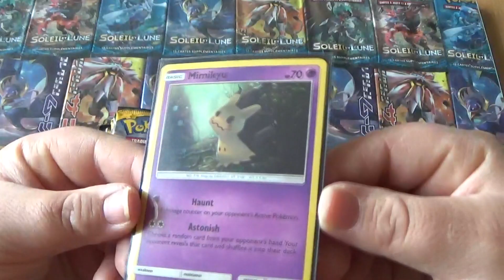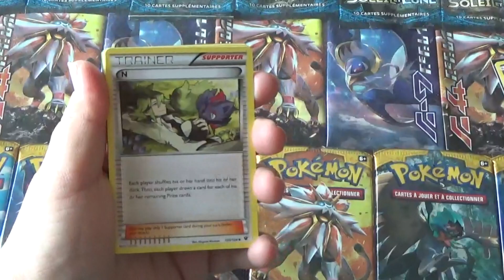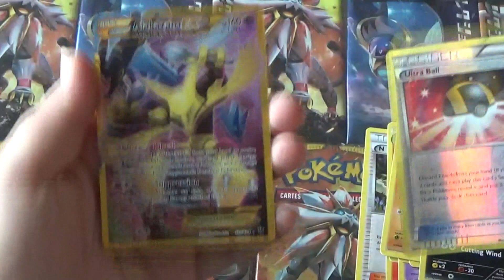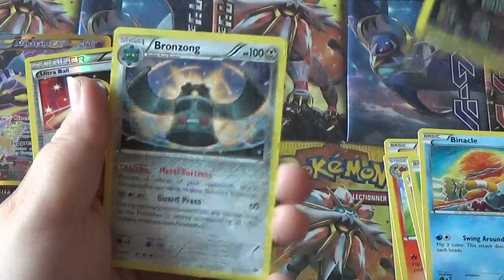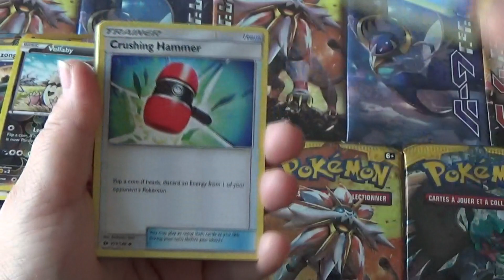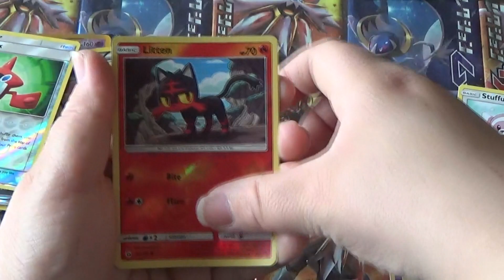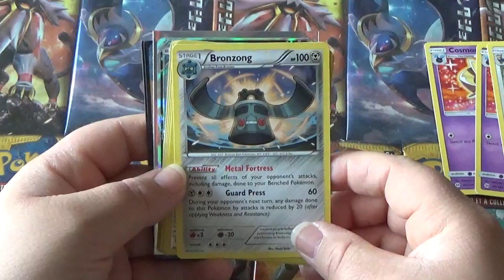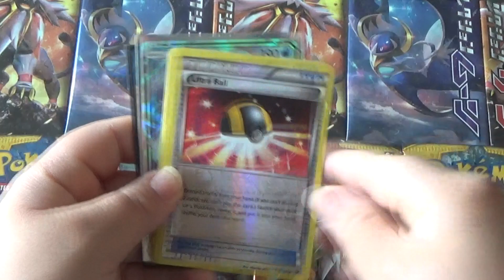OUVERTURE DEUX COFFRETS DE MIMIQUI ( le choque)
Salut mes amis nouvelle vidéo deux coffrets mimiqui un pokémon de la 7e génération et oubliez pas le pouce bleu et like bon visionnage.